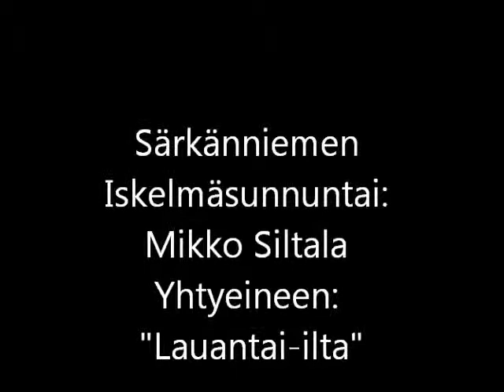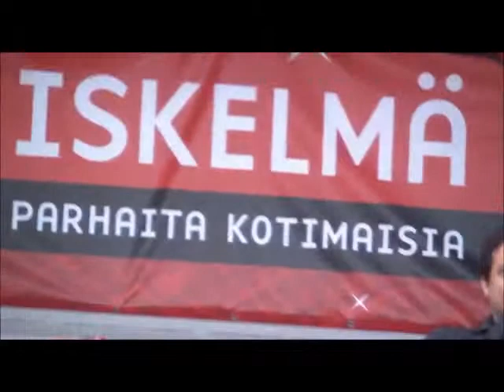Särkänniemen Iskelmäsunnuntai 15.7.2012 LIVE: Mikko Siltala yhtyeineen: "Lauantai-ilta"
Särkkä-lavalla esiintyy Mikko Siltala, nyt kappaleena Mamban "Lauantai-ilta". Tapahtuma kuvattu suorana, lähetys on pilkottu osiin. KATSO MYÖS MUUT ISKELMÄSUNNUNTAIN ESITYKSET (MM. SUVI TERÄSNISKA)!!!